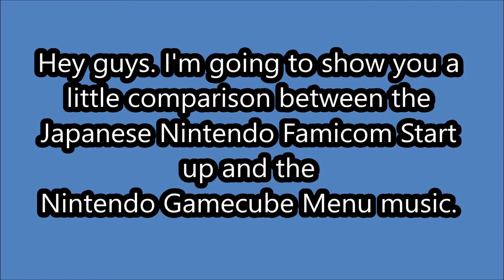Nintendo Famicom Startup and Nintendo Gamecube Menu Music Comparison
I recently discovered this little Gamecube Menu Easter egg where if you speed the music up by 16x it sounds exactly like the Japanese Famicom startup. So I thought I would show a little comparison between the two.